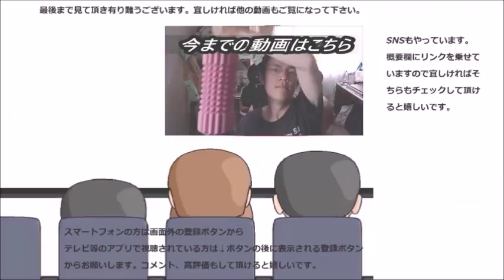奈良旅行で泊まったホテルは此方！！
奈良旅行でお世話になったホテルは此方です！！
贈り物は此方まで↓
〒153-0042